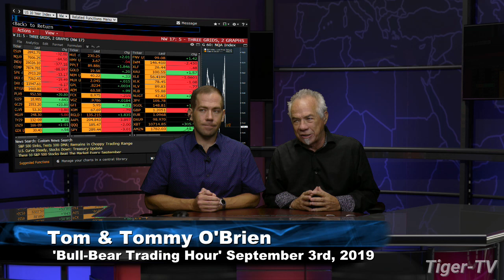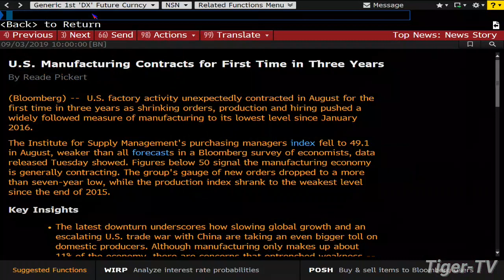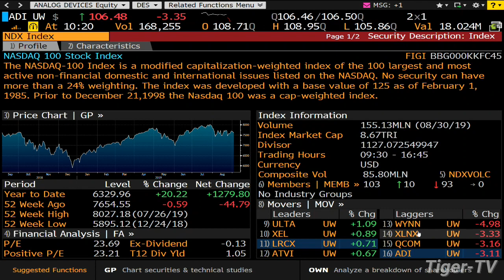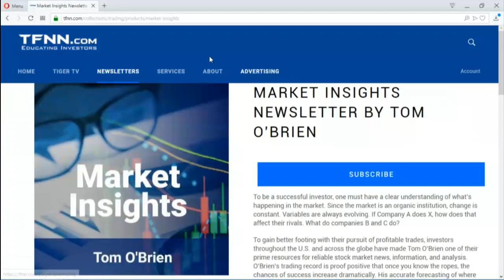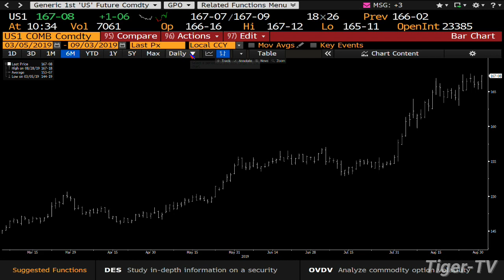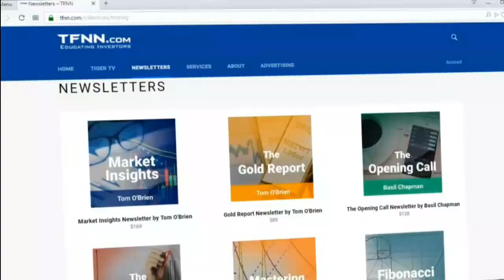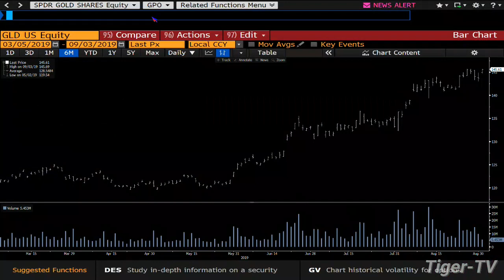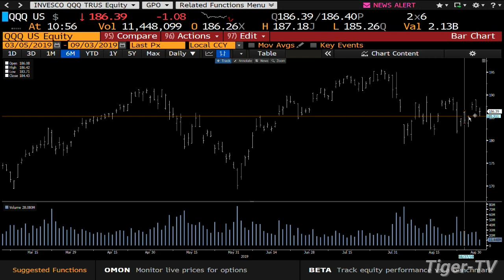September 3rd 2019, Bull-Bear Trading Hour on TFNN